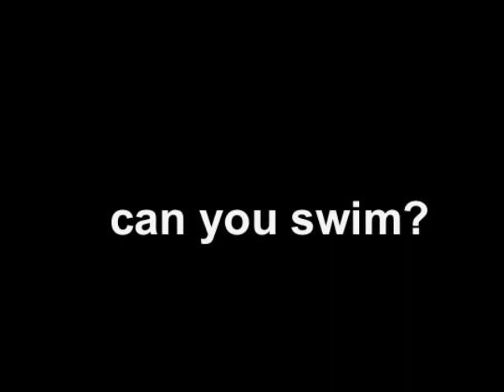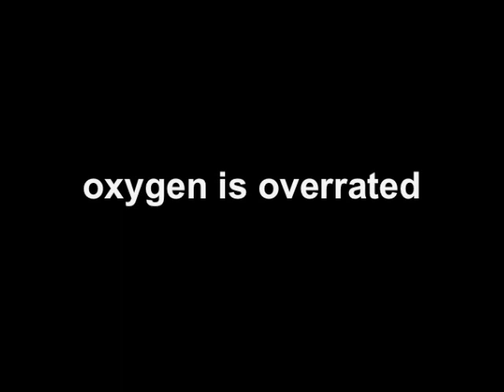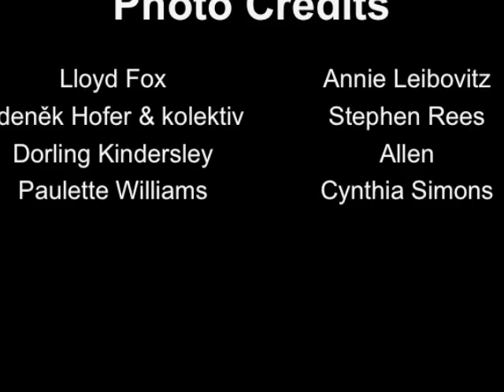Kingfish Swim Team inspiration movie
Thoughts and ideas to inspire the Kaiserslautern Kingfish